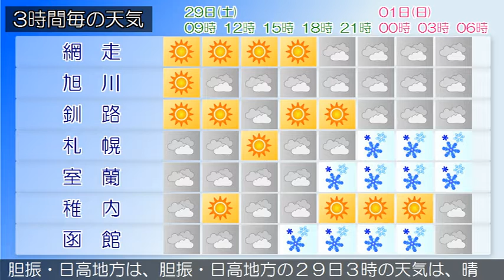2020/02/29 北海道地方の天気予報 朝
石狩・空知・後志地方では、２９日は濃い霧による交通障害、なだれに、３月１日にかけて湿り雪による電線着雪に注意してください。石狩・空知・後志地方は、石狩・空知・後志地方の２９日３時の天気は、おおむね晴れとなっています。上川・留萌地方は、上川・留萌地方の２９日３時の天気は、おおむね晴れています。網走・北見・紋別地方は、網走・北見・紋別地方の２９日３時の天気は、概ね晴れています。釧路・根室・十勝地方は、釧路・根室・十勝地方の２９日３時の天気は、晴れまたは曇りとなっています。渡島・檜山地方は、渡島・檜山地方の２９日３時の天気は、曇りとなっています。胆振・日高地方は、胆振・日高地方の２９日３時の天気は、晴れまたは曇りとなっています。宗谷地方は、２９日は、晴れ時々曇りでしょう。